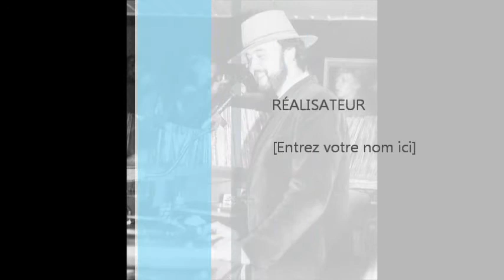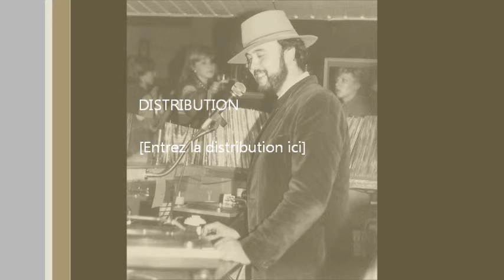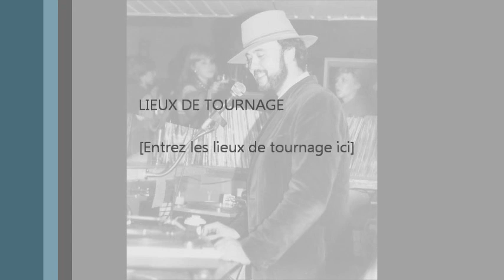dick set 3 2014